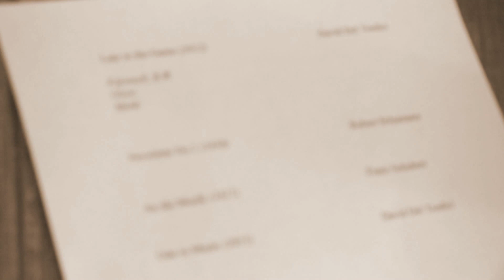Pianist Marc Peloquin Performs - Directed by Angellos Ioannis Malefakis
Pianist Marc Peloquin performs on 6/25/15 at the David Del Tredic studio for a select, live audience.

Bio:

A New York Times critic recently declared pianist Marc Peloquin's "energetic approach yielded a performance that was refreshing and alive. Individual lines rang out with remarkable definition and clarity..." Appearances have taken him from the Palacio de Belles Artes in Mexico City, the American Academy in Rome, Germany's Darmstadt Festival and the Cultural Center of Roubaix, France, to New York City spaces including Merkin Concert Hall, the Guggenheim Museum, the Museum of Modern Art and Bargemusic. A refined and sensitive chamber musician, he and fellow pianist Roberto Hidalgo are the dynamic ensemble Split Second.